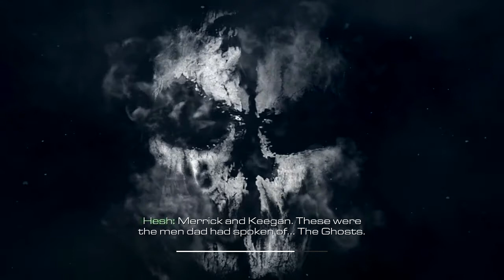Call of Duty® Ghosts 2022